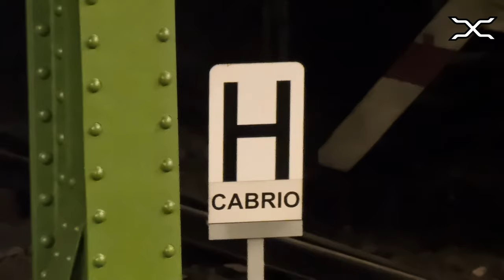U-Bahn Cabrio Tunnel Tour | Berlin | Unique open carriage metro tunnel tour | FULL RIDE | BVG | 2021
A unique ride though the historical metro tunnels of Berlin.
With open carriages with no roof or walls we travel under the city of Berlin, pulled and pushed by two locomotives! Enjoy this unique metro ride through the metro tunnels of Berlin with the FULL RIDE!!!